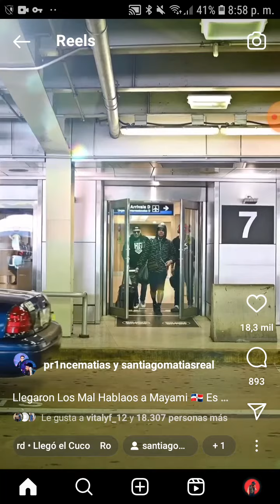Santiago matias Dotol Nastra DJ Nabil Llegan A Miami para el clasico mundial